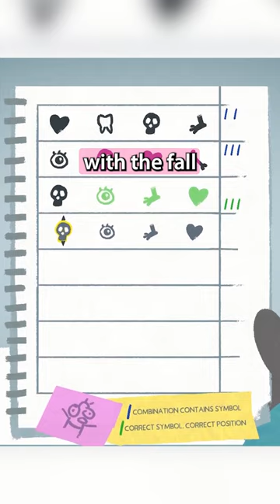When You Are A Doctor...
Fall of Porcupine is an open-narrative adventure game where you play a young doctor working within a broken healthcare system. Learn about your patients to help diagnose them and practice medicine without giving up on your empathy and ideals. Join the small town of Porcupine itself and take the time to meet the villagers and have a beer with them in the local pub, or take a trip to the nearby forest, where mysterious castle ruins are hidden.
Comment your favorite cozy game and I might make a video on it!